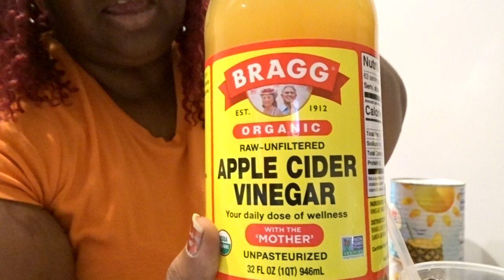MY CRANBEERY DETOX DRINK MIX